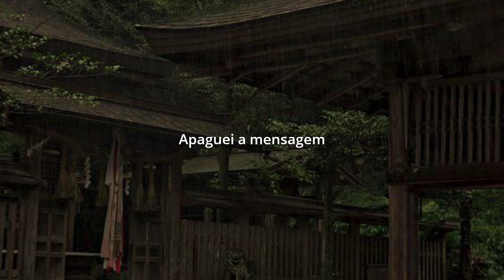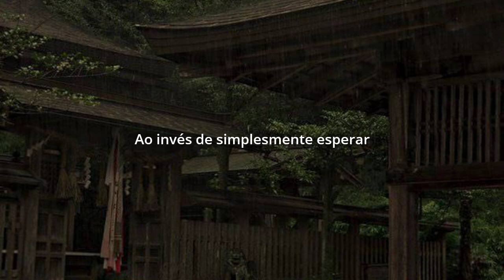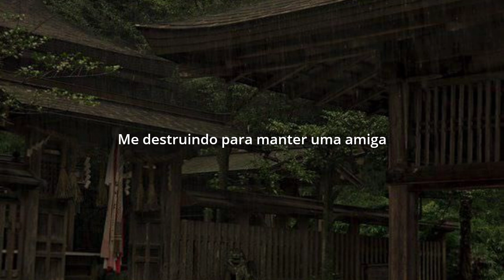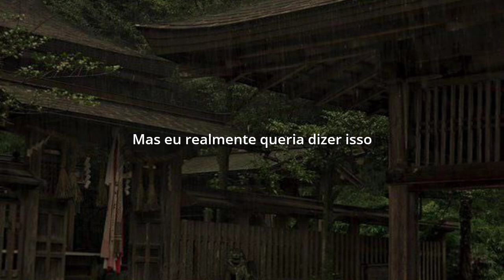Henry Moodie - Drunk Text (tradução/legendado)